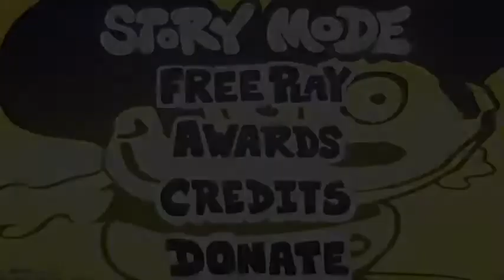Friday Night Funkin VS Mokey Mouse from Sr Pelo...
So do ya’ll remember Mokey from Mokey And Friends? Well returns with his own FNF Mod, and I’ll be playing it In today’s vid...

Also sorry if I didn’t that much vids for the past month, I’ve working on The Return Of Pumpuggy (Which is out now) And have been trying to STILL get The Last Stand Papa Skin, But now Roblox is down, so now I have enough time to make Try Not To Laugh Vids And FNF Vids (And more Animations)

Anyways...Enjoy...

Since I don’t even use IG anymore, i won’t add it to the desc now, anyways...My TikTok

I don’t even use Snapchat and Discord that much either, so i won't add those to my desc either, anyways, my Reddit